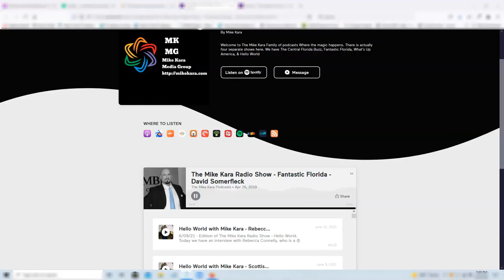David Somerfleck on the Mike Kara Podcast